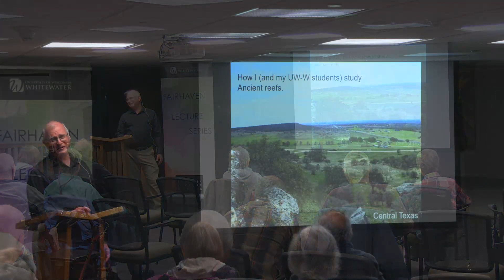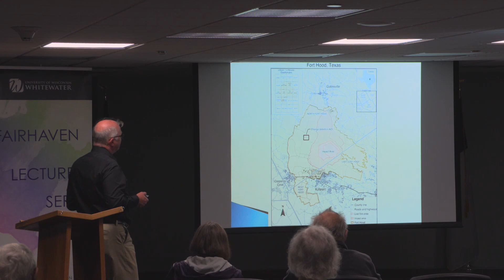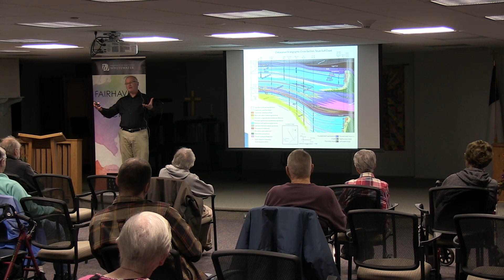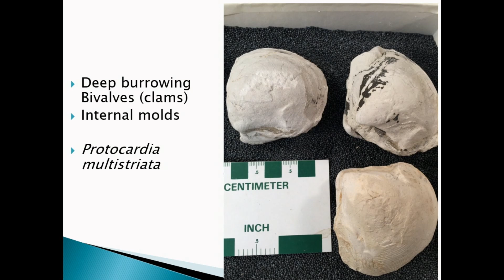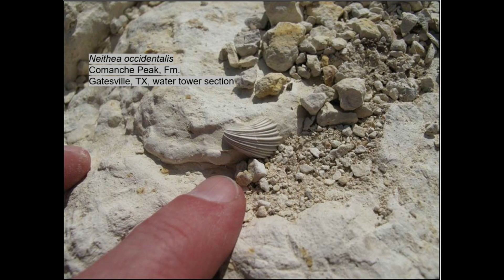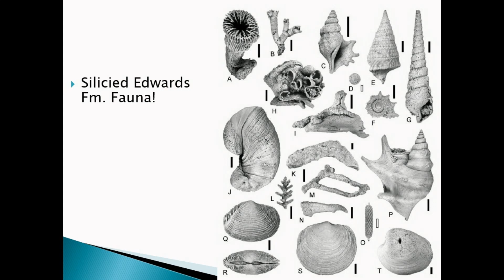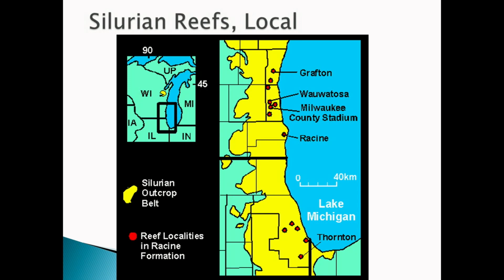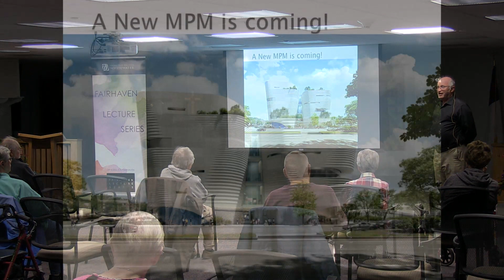The Significance of Reefs in Earth’s Ancient History